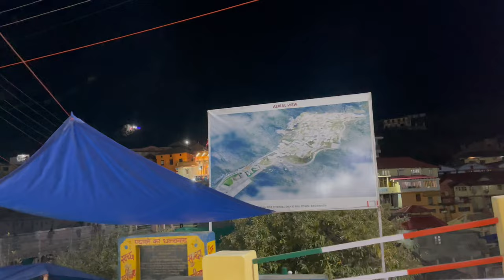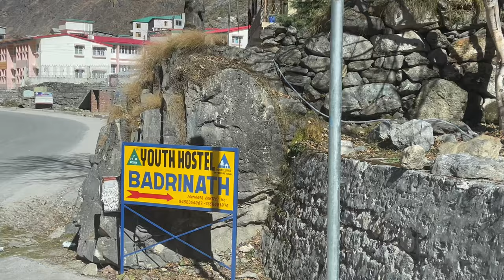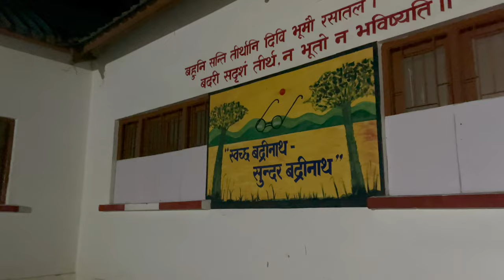16 hour drive to reach here